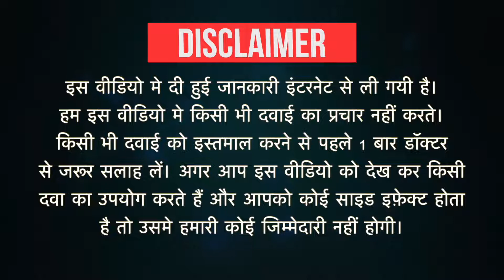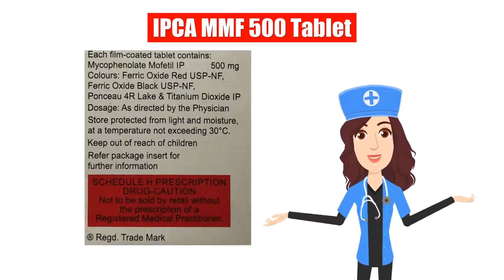IPCA MMF 500 Tablet Uses in Hindi | Side Effects | Dose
IPCA MMF 500 Tablet Uses in Hindi | Side Effects | Dosage